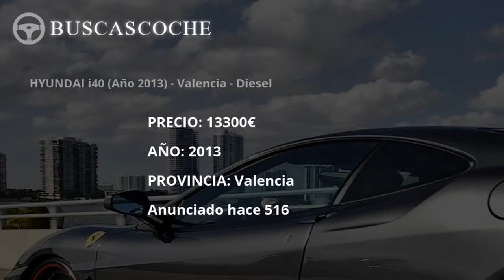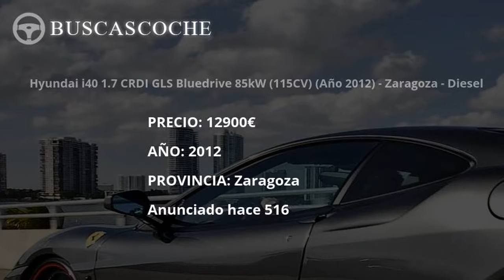Hyundai I40 desde 10000€, mejores ofertas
Ultimos coches Hyundai I40 usados en venta, visita para verlos.